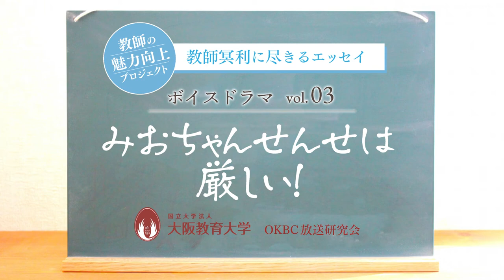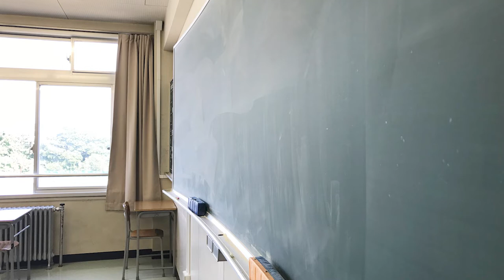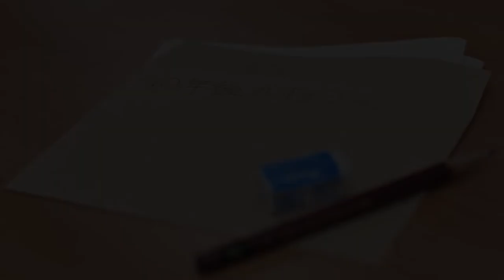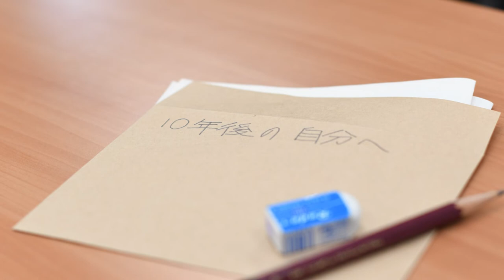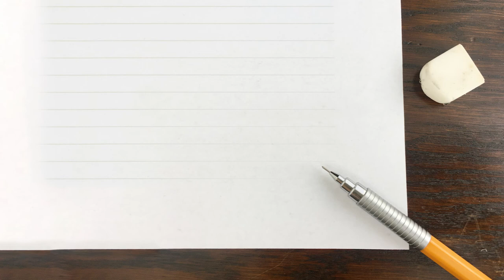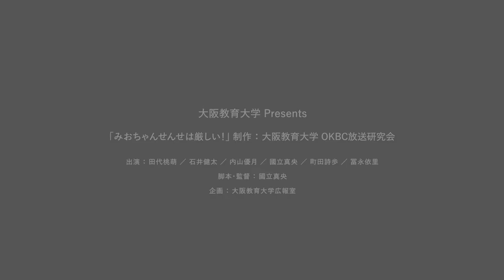みおちゃんせんせは厳しい！ ～教師冥利に尽きるボイスドラマ～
小学6年生のときに書いた10年後の自分宛の手紙を見つけた蒲倉。手紙には当時の担任の先生だった“みおちゃんせんせ”のことと、最後には「今、自分に厳しくしてくれる人はいますか？」という言葉が…。
　子ども時代の自分から届いた手紙を読んだ青年の、恩師への思いを描く。

＊元にしたエピソード「叱られて初めて気づくこと」

【概要】
このボイスドラマは、本学学生（放送研究会）と教職員の協働により制作したもので、本学が2020年から取り組んでいる「教師の魅力向上プロジェクト」の第2弾となる取組です。同プロジェクトは、教師という職業のマイナスイメージを背景に教員採用試験の受験率低下が続いている状況を打破すべく、「教師」の魅力を発信し、1人でも多くの若者に教師をめざしてほしい、と立ち上げたものです。

【教師冥利に尽きるボイスドラマ】

【大学紹介】
大阪教育大学は、140年を超える歴史と伝統を有し、学部・大学院・専攻科あわせて約4000人強の学生が在籍する西日本最大の教員養成大学です。大阪府柏原市にあるメインキャンパスの柏原キャンパス、大阪市内にある都市型キャンパスの天王寺キャンパスを擁しています。

■教師の魅力向上プロジェクト「教師冥利に尽きるエッセイ」集